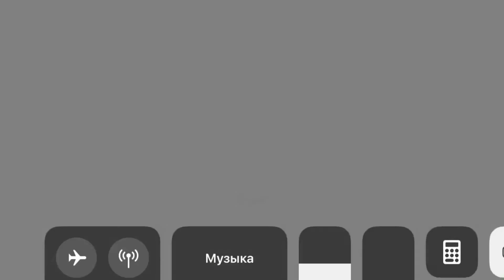Shadow Fught 2. Рысь.